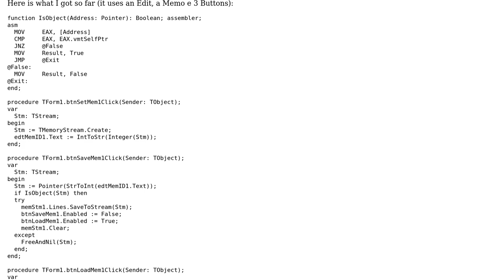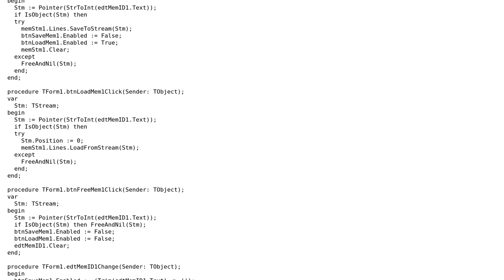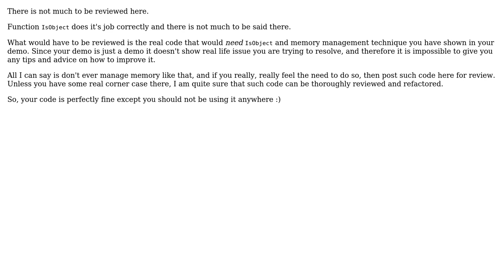Code Review: Passing variable pointer as string to another function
With thanks & praise to God, and with thanks to the many people who have made this project possible! | Content (except music & images) licensed under CC BY-SA | Music | Images & others | With thanks to user Guybrush user Dalija Prasnikar and the Stack Exchange Network Trademarks are property of their respective owners. You are responsible for your own actions.